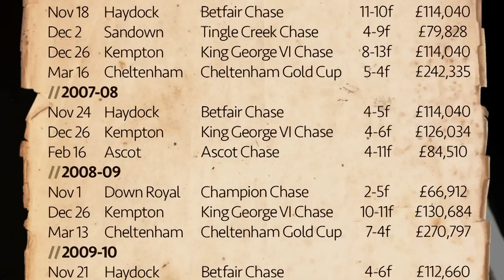Kauto Star: The Lowdown on a Legend